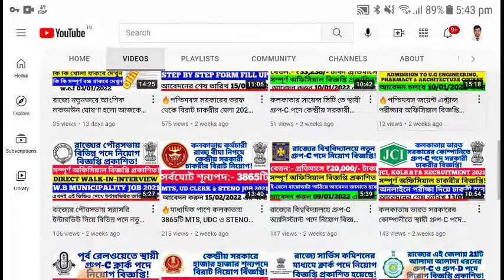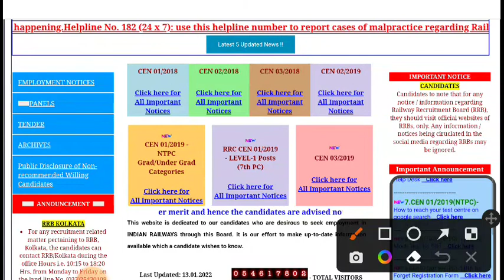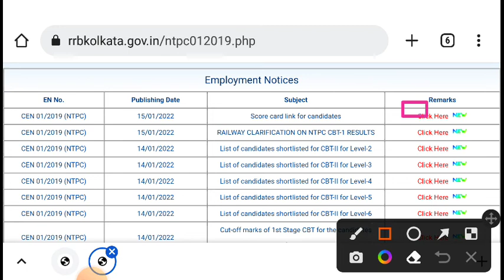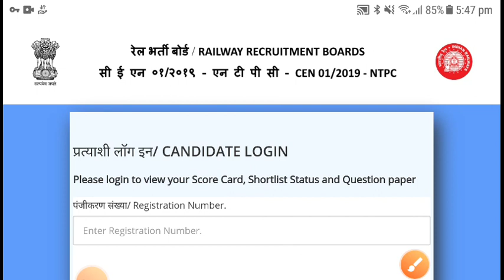RRB NTPC INDIVIDUAL SCORE CARD DOWNLOAD PROCESS || NTPC RESULT | CUTOFF | CBT-2 DATE | রেলের পরীক্ষা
👉Download your score card now!

*RRB NTPC RESULT* *DECLARED Check Your Result Cutoff*
*All RRB's Official Website*

RRB Ahmedabad

RRB Ajmer

RRB Allahabad

RRB Bangalore

RRB Bhopal

RRB Bhubaneshwar

RRB Bilaspur

RRB Chandigarh

RRB Chennai

RRB Gorakhpur

RRB Guwahati

RRB Jammu Srinagar

RRB Kolkata

RRB Malda

RRB Mumbai

RRB Muzaffarpur

RRB Patna

RRB Ranchi

RRB Secunderabad